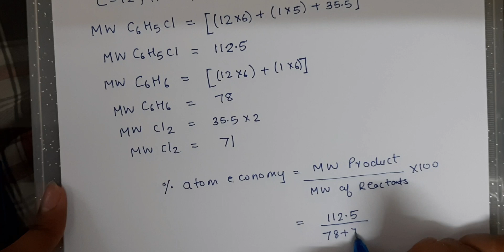Percentage Atom Economy Green Chemistry Numerical Chlorobenzene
calculate % atom economy for the following reaction with respect chlorobenzene